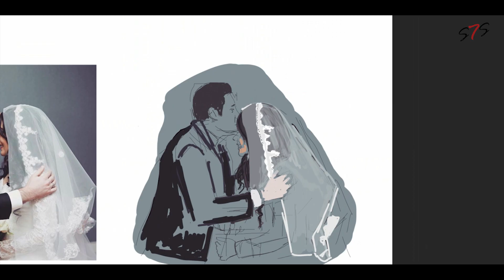Bride and Groom digital painting tutorial (photoshop-speed painting)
Artist: Nargis Khalilzada